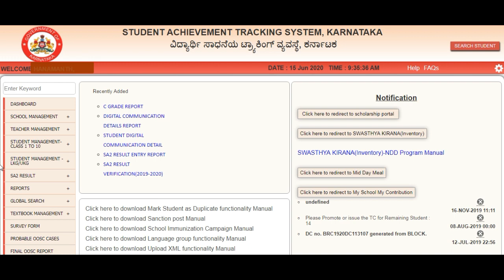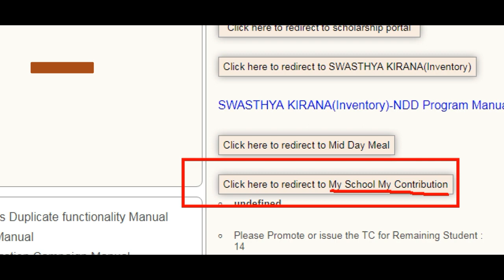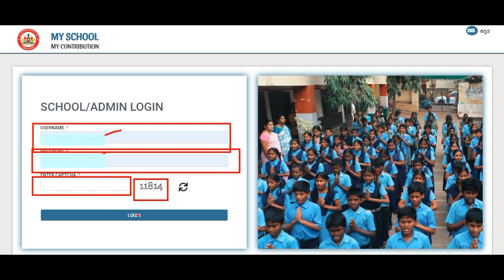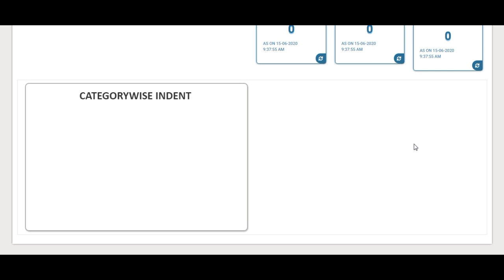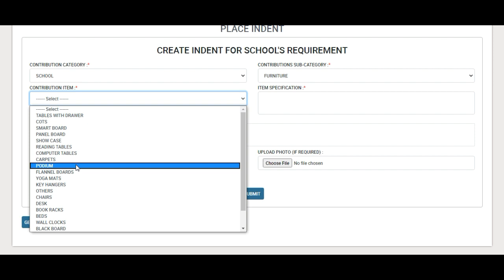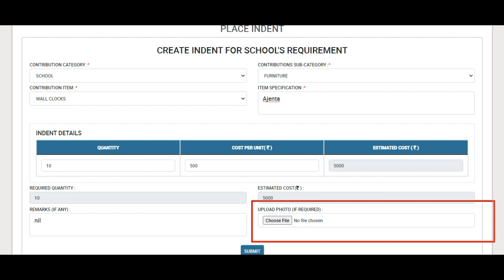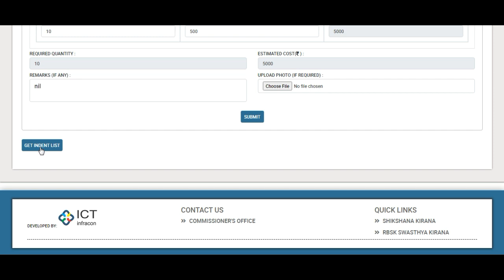SATS New Update My School My Contribution|STS Update|How to Use My School My Contribution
STUDENT ACHIEVEMENT TRACKING SYSTEM KARNATAKA  Introduced a New Update that is My School My Contribution.

How to use My School My Contribution
What is My School My Contribution
Simple use Of My School My Contribution
STS New update My School My Contribution
What is the New Update Of SATS
How to use STS
New update of STS
Ne Update Of SATS
STS New Update In Kannada
how to use SATS In Kannada